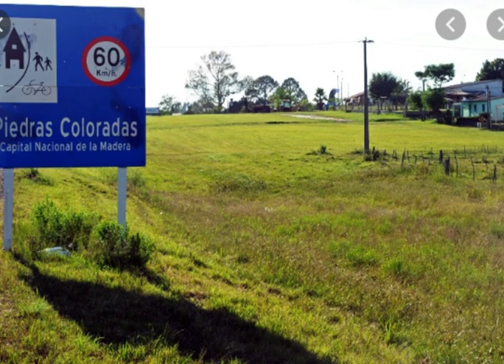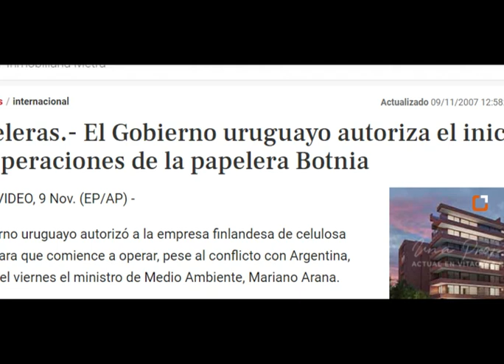El cuento uruguayo de los árboles (The trees Uruguayan story)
Este video trata de la evolución de los ecosistemas del territorio uruguayo desde antes de la ocupación humana hace unos 12,000 años, en que estaba constituido por montes densos y vegetación de parque tal como lo demuestra la presencia de varios megamamíferos fósiles indicativos. Los pueblos nativos que habitaban el país modificaron el paisaje disminuyendo la cobertura arbórea mediante quemas durante miles de años.
La colonización europea disminuyó aún más los bosques nativos al mismo tiempo que introducía otros árboles, algunos europeos y en el último siglo el eucalipto cuyo origen es australiano.
Durante el siglo XX se desarrollaron políticas de forestación artificial de eucaliptos y pinos que se expandieron aún más después de la ley de promoción forestal en 1987.
En las últimas dos décadas varias empresas de base finlandesa, sueca y chilena montaron dos plantas industriales de celulosa y se encuentra en construcción una tercera planta.
También en este período se desarrolló un movimiento contrario a la instalación de estas plantas que hasta ahora es minoritario, mientras los sucesivos gobiernos han mostrado su apoyo a estos emprendimientos.